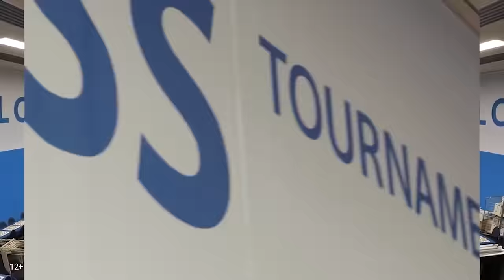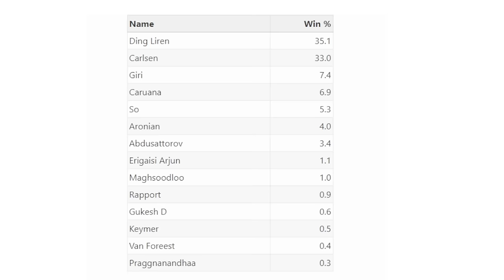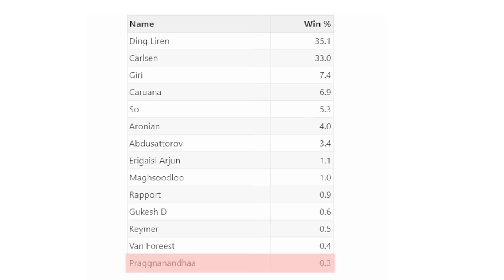Бумеры против зумеров! // Обзор 1-го тура Вейк-ан-Зее 2023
Встречайте новый формат обзоров от Levitov Chess. Каждое утро Александр Шиманов расскажет и покажет вам все самое интересное, что накануне было на супертурнире в Вейк-ан-Зее!

Леденящий ужас точности Дин Лижэня: одна малозаметная ошибка, и Гукеш в ауте. Растерянность Раппорта, уже на 5-м ходу начавшего чудить в партии с Абдусатторовым. До добра это его не довело, и Нодирбек лидирует вместе с китайским претендентом на корону. А вот Карлсену, Со и Гири в 1-м туре не хватило точности, чтобы довести свои партии до победы: пять из семи встреч завершились вничью…

Попали обзор Levitov Chess и самые яркие фрагменты из турнира «В», где как всегда разыгрывается билет на мейджер следующего года. Там всегда идет настоящая рубка и ярких партий хоть отбавляй. Не пропустите!